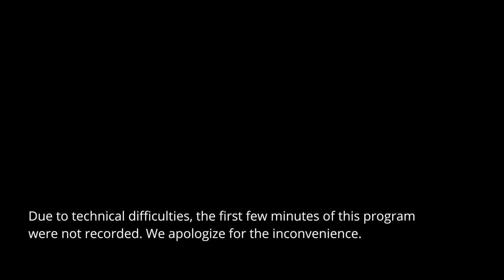Museum Conversations with Adam Wolpert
Artist Adam Wolpert joins Museum of Sonoma County Executive Director and Art Curator, Jeff Nathanson, for a conversation about Wolpert's art, his inspiration, and his close relationship to the natural environments he depicts. He invites us (virtually) into his studio space at his home, located at the Occidental Art and Ecology Center, where he shares his works in progress. Wolpert's work is currently featured in the "Landscape: Awe to Activism" exhibition. This program was originally recorded on July 30, 2020. This recording has been edited for time and privacy.

About Adam Wolpert:
The work of painter Adam Wolpert reflects a lifelong engagement with nature. His widely varied imagery explores the themes of cycles and relationship to place. Wolpert's work changes with the seasons from plein air landscape painting to studio work. His naturalistic outdoor work speaks of his relationship with the land, in particular his home in West Sonoma County at the Occidental Arts and Ecology Center (OAEC, a project that he co-founded over 25 years ago. A passionate artist from an early age, Wolpert turned seriously to painting in the early 1980s. After a rigorous 2-year training in classical realism at Studio Cecil-Graves in Florence, Italy, Wolpert completed an MFA at UC San Diego. His work has been exhibited in the Museum of Sonoma County, the San Luis Obispo Museum of Art, and many other California venues.